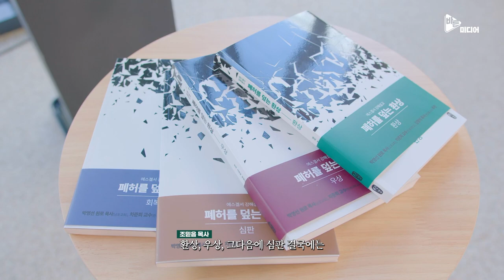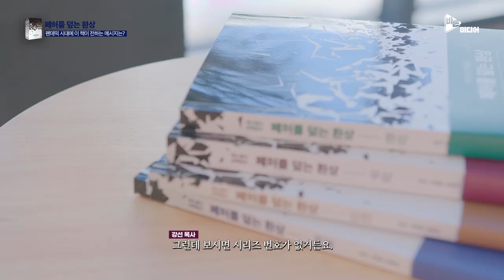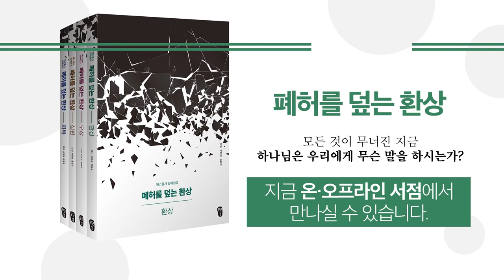하나님은 우리에게 무슨 말을 하시는가? 『폐허를 덮는 환상』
02:52 책에 대한 첫 느낌?
04:05 나눠서 설교하는 어려움?
07:17 왜 에스겔을 선택?
09:15 에스겔은 어떤 사람?
12:31 에스겔서의 전체 윤곽?
21:30 어떤 유익을 누릴 수 있나?
31:00 펜데믹 시대 이 책이 전하는 메시지는?